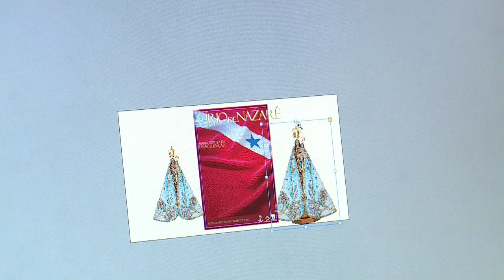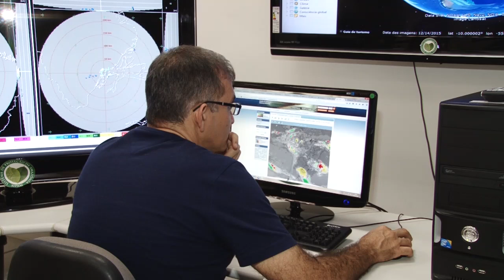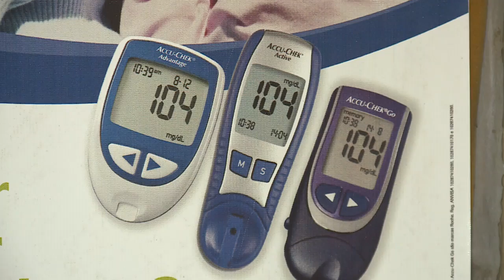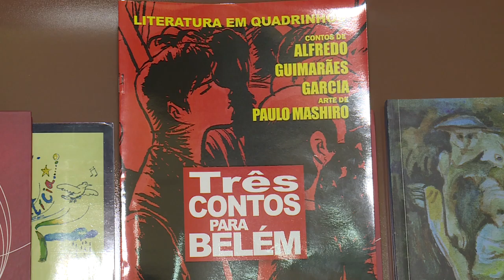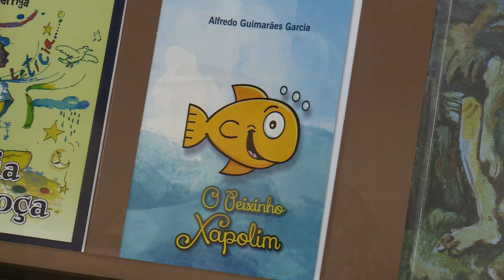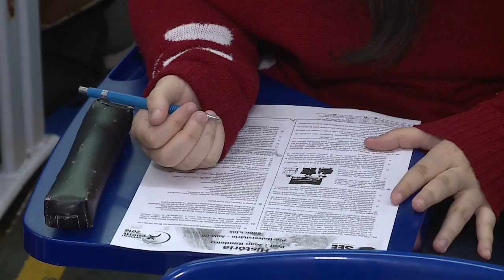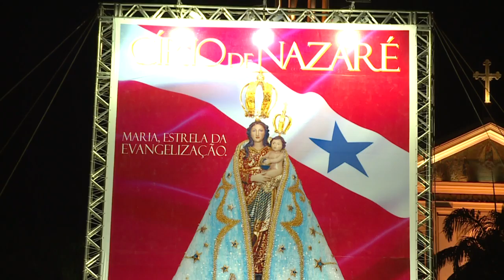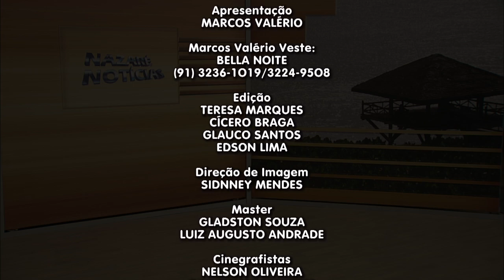Nazaré Notícias - 30/05/2017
Veja nesta edição:

- O período menos chuvoso da região amazônica já começou;

- A Diabetes pode ser prevenida e deve ser tratada;

- Agência Nacional de Telecomunicações pretende bloquear celulares sem certificação;

- Alfredo Garcia e Gleice Garcia lançam obra durante a feira do livro;

- Primeira amostra de cinema e direitos humanos chega a Belém no mês de junho;

- A arte e o conceito no cartaz do Cirio 2017.